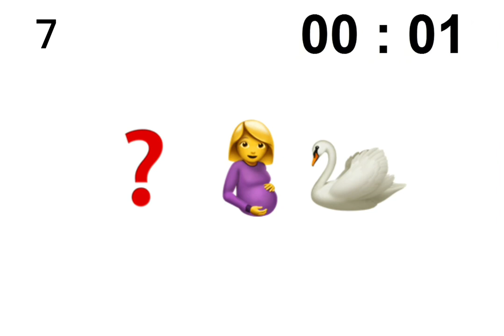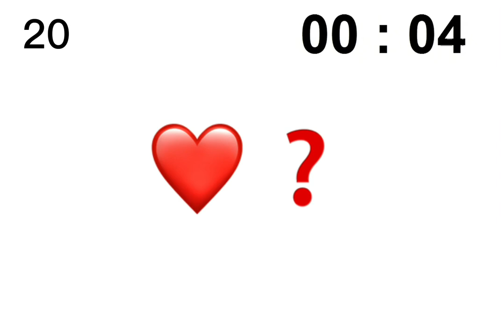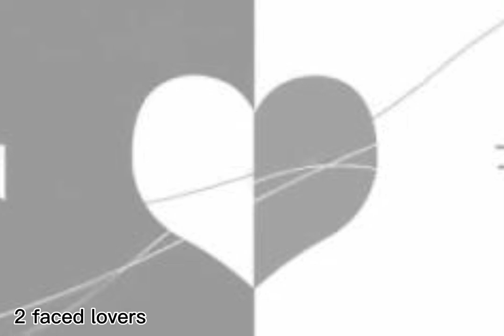Guess the 30 project sekai songs by the emoji!